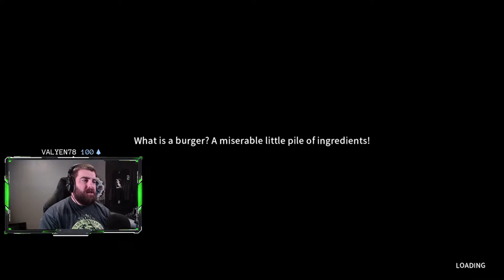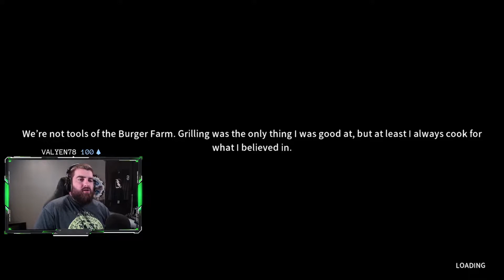This Might Be Worse Than Working At An Actual McDonald's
This is the Happy's Humble Burger Farm Demo in full 1080p 60 fps.

Imagine a fast food restaurant simulator meets Five Nights At Freddy's all mashed into one epic fever dream of a game!

Congrats, you're hired! Serve customers and maintain the Happy's Humble Burger Farm restaurant alone on the overnight. But be careful; things fall apart if you mess up! After work, head home and keep your eyes open for a way to escape the Barnyard Buds and their fast food fever-dream.